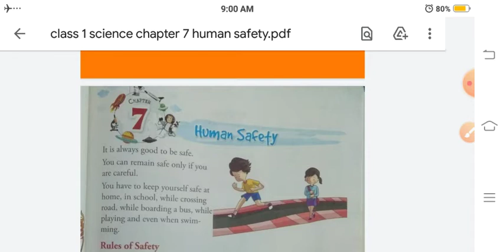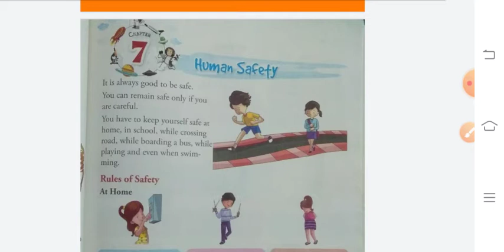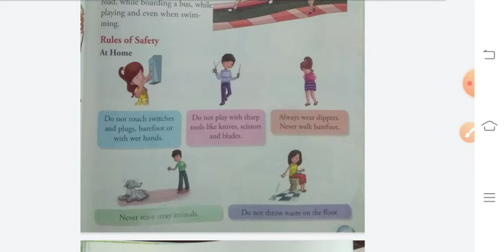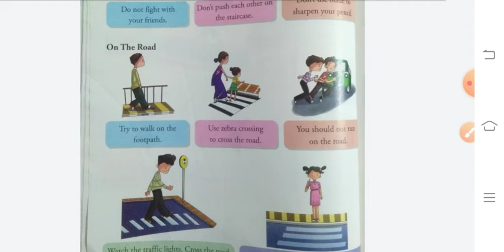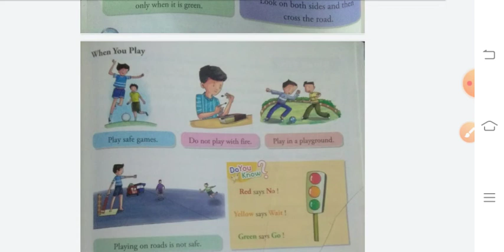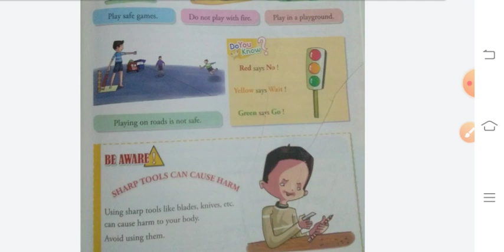09/August/2021 subject science chapter 7 Human Safety class 1